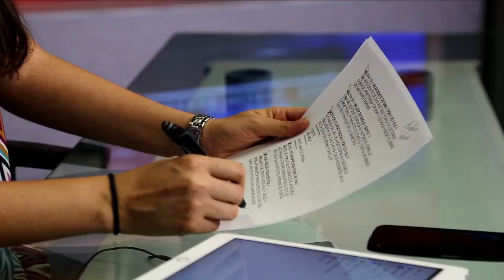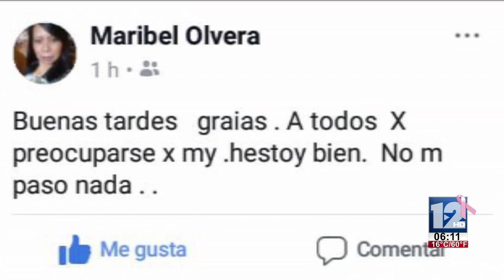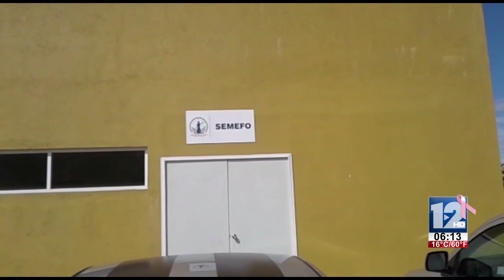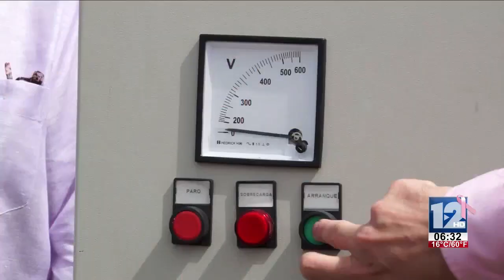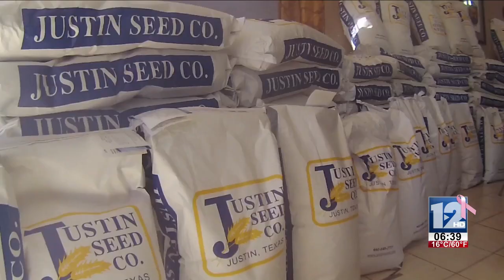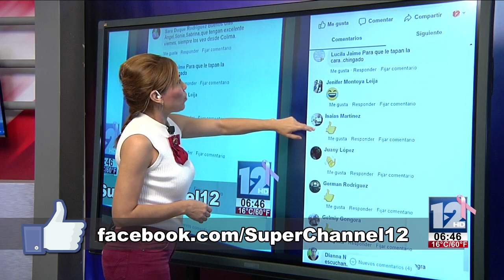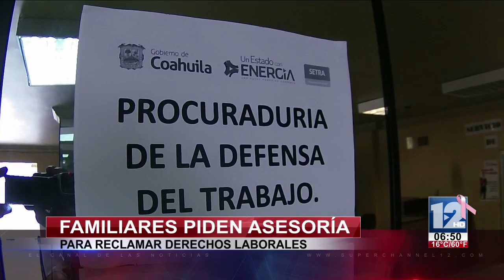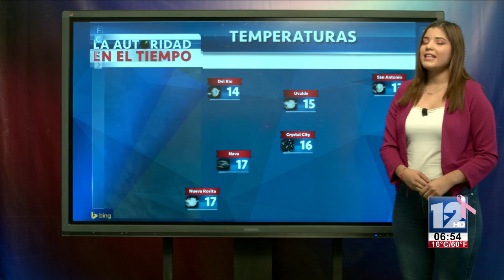TELEZÓCALO MATUTINO│26 DE OCTUBRE DE 2018